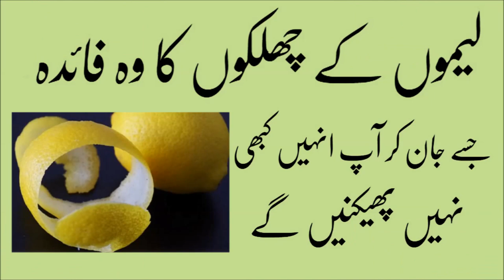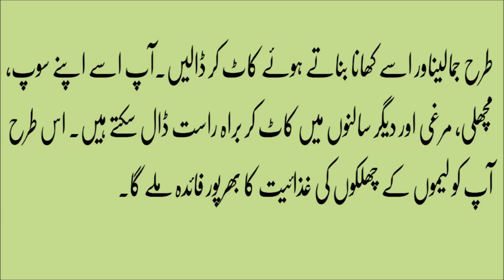lemon ke chilke kia kerty hain desi totka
Mega Health Tips,chehre ke daa, chehre ke daag door karne ke leye tips aur totkey, honton ki seahi door karne ke triqe., chehre ke daag dhabe door karna, chehre ke daag dhabe door karne k totkay, chehre ke daag dhabe door karna in urdu, chehre ke daag dhabe door karne ke tarike, urdu health, lice khatam karne ka totka in urdu, urdu indian how to make, dimaghi, thakan, daily health tips, tips for good health, long time, tips, cooking, tips for men, totkay in urdu, beauty & helth tips, chehre ko khubsurat kaise banaye, home made face pack, face pack, beauty tips, nimboo ke chilke ke fayde, nimbooke fayde, nimboo, hair removal tips, remove unwanted hair naturally, yt:stretch=16:9, ghair zaroori baal utarne ka asan totka, ghair zaroori baal utarne ka tarika, your well wisher, ghair zaroori baal utarna, hair removal at home, home hair removal methods, home remedies for unwanted hair removal, hair removal methods, beauty tips in urdu, skin whitening tips in urdu